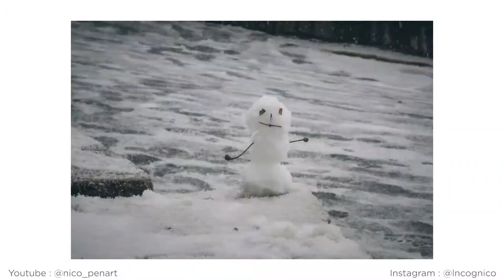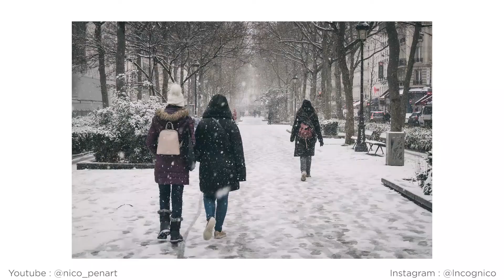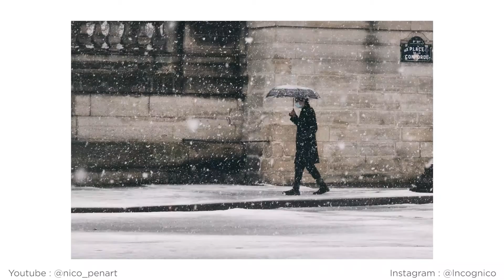SKIER À PARIS ?! - POV Street photography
Salut, c'est Nico et bienvenue sur cette nouvelle vidéo !
Aujourd'hui vidéo différente de d'habitude, une session photowalk sous la neige à Paris.